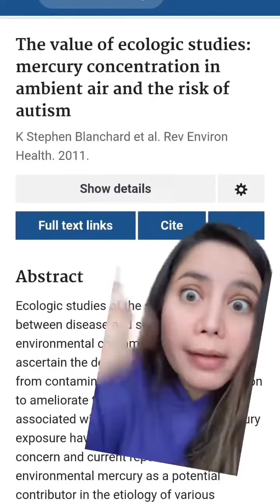Our kids are in SERIOUS TROUBLE (heavy metal toxicity and behavioural disorders in kids)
Our kids are in SERIOUS TROUBLE (heavy metal toxicity and behavioural disorders in kids). More and more evidence is being published confirming the unprecedented levels of heavy metal exposure that our children are experiencing. More and more studies are coming out linking heavy metal toxicity to disorders in children. Protecting your children and yourself against heavy metals and toxins is absolutely imperative for optimal health in this day and age